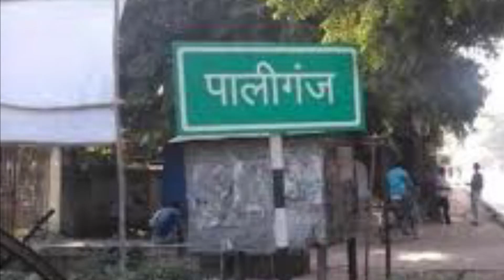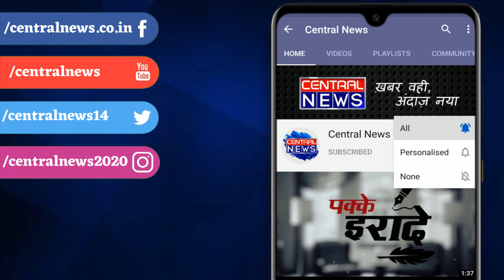Ep4, अनलॉक 1 में बढ़ी बेरोजगारी दर... दिनभर की 5 बड़ी ख़बर...| Top 5 News | Central News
सेंट्रल न्यूज एक हिंदी न्‍यूज चैनल है । सेंट्रल न्‍यूज चैनल राजनीति, मनोरंजन, बॉलीवुड, व्यापार और खेल में नवीनतम समाचारों को शामिल करता है। देश-दुनिया की खबरें एवं ब्रेकिंग न्यूज के लिए बने रहें सेंट्रल न्यूज के साथ ।
Central News is  best Hindi News Channel. Central news channel covers the latest news in politics, entertainment, Bollywood, business and sports.